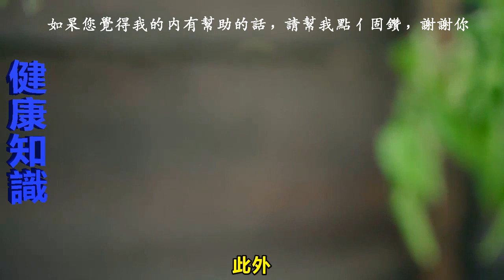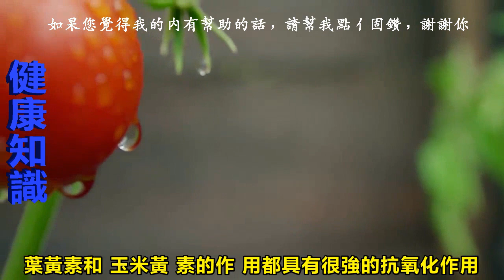經常眼睛模糊看不清？多吃「3種食物」保護眼睛提高視力，遠離老花眼！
現在電子產品越來越發達，多數人大部分時間都對著電腦或手機，長此以往，很容易出現眼睛乾澀、發酸、視覺疲勞等症狀，因此，知道怎麼保護眼睛顯得十分重要。

除了平時多做眼部保健，多休息以外，也可以通過多吃這些食物來補充營養。

眼睛是我們心靈的視窗，我們透過眼睛這個窗戶去觀察世界的美好與黑暗。

但是如果長時間用眼過度或是不正確的用眼去看東西，就會讓眼睛受傷，看東西會出現模糊不清，甚至後面會有刺痛的感覺。經常用眼，平時多吃這些食物，眼睛明亮視力上升。

多吃4類菜幫助養護眼睛
1 多吃地瓜
眼睛出現問題，是肝臟、腎臟出現衰老的信號，要恢複眼睛的機能，首先要讓內臟機能得到恢復。

地瓜具有補中益氣的功效，幫助提高的消化器官的機能，有助於內臟機體的恢復。

此外，地瓜含有豐富的食物纖維、多種維生素和礦物質。也能有效治療肝炎和黃疸。

2 多吃蛋黃
雞蛋中富含蛋白質、脂肪、卵黃素以及鐵、鈣、鉀等人體所需營養素。

雞蛋中蛋黃的營養價值最高。蛋黃中含有豐富的營養，尤其是葉黃素和玉米黃素。葉黃素和玉米黃素跟保護眼睛有密切的關係。

葉黃素和玉米黃素的作用都具有很強的抗氧化作用，特別有保護眼睛的作用。人眼的成像部位是視網膜，而視網膜有一個「黃斑」，裡面的黃色營養來源，就是葉黃素和玉米黃素。

這兩類營養物質能減少紫外線對眼睛的傷害，延緩眼睛的老化，預防視網膜黃斑變性和白內障等眼疾。蛋黃的顏色越黃，對眼睛健康越有好處。

3 多吃菠菜
菠菜是葉黃素的主要來源之一，對於預防白內障有很大幫助。根據研究，綠葉蔬菜還是維生素B2和 β-胡蘿蔔素的好來源。

維生素B2充足的時候，眼睛便不容易布滿血絲，而β-胡蘿蔔素，可以在體內轉變成維生素A，預防「乾眼病」等症。

而且菠菜還富含鉀、鈣和鎂元素，能幫助眼部肌肉增強彈性，不容易發生近視。

4 多吃薺菜
薺菜含有大量的胡蘿蔔素、B族維生素和維生素C，鈣、鐵含量也較高，有清熱止血、清肝明目、利尿消腫之功效。

而且薺菜中含有豐富的胡蘿蔔素，多吃薺菜能預防乾眼病，也可以減輕眼睛乾澀不適的症狀。

不妨多吃這3種水果，對眼睛好，能提高你的視力。

1.橘子
富含的維生素C等營養元素，能養護眼睛，還能增加肝臟有解毒功能。

2、奇異果

奇異果富含的維生素C，能減緩光線和氧氣對眼睛的刺激，可以延緩白內障的發生。上班族上班經常使用電腦，不妨多吃點，對眼睛有好處。

3.香蕉
香蕉除了對肝臟好，也對眼睛有好處，香蕉能讓身體達到鉀、鈉平衡，緩解眼睛的不適症狀，

像學生或者用眼過度的上班族等人群也可以多吃，還有學生看書應在燈光充足的環境下進行，並多注意放鬆眼睛，眺望遠方，能緩解眼睛疲勞

【相關影片】

收藏！！